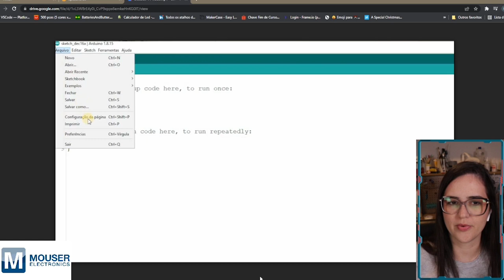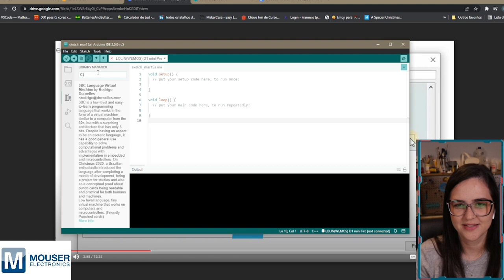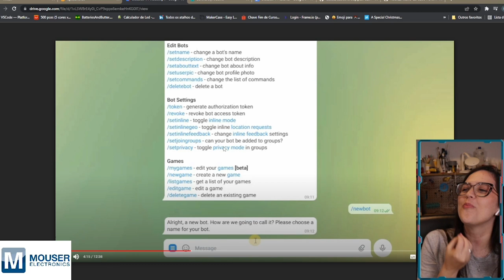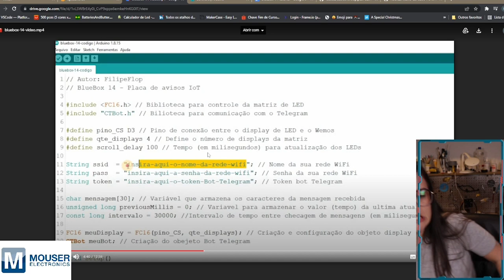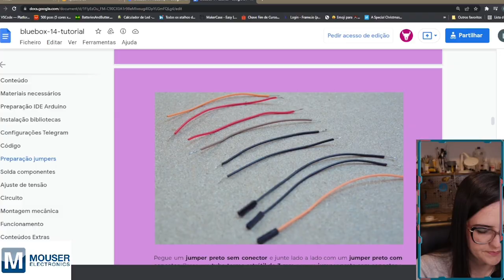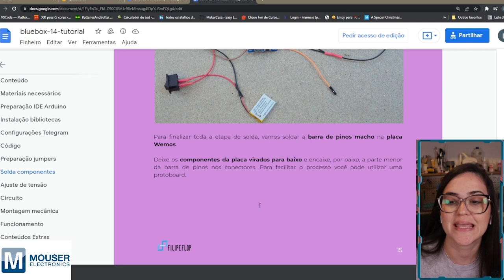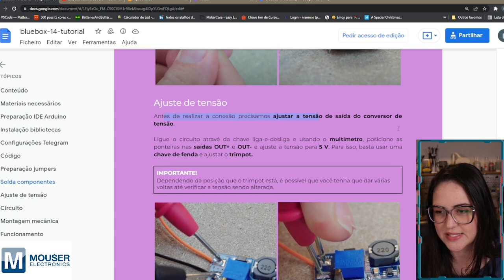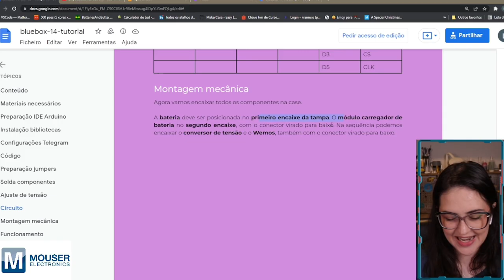CONSTRUINDO PLACA DE AVISOS IOT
Vem conferir a construção da placa de avisos IOT, um projeto super legal que veio na BlueBox14

E você pode adquirir sua BlueBox lá na
Na FilipeFlop você encontra produtos e projetos que unem eletrônica e impressão 3D! Além da loja, temos um blog com muitas dicas de como utilizar componentes e compartilhamos conhecimentos no Youtube e Instagram. Vem conhecer a gente!